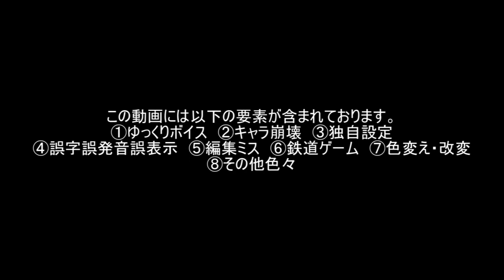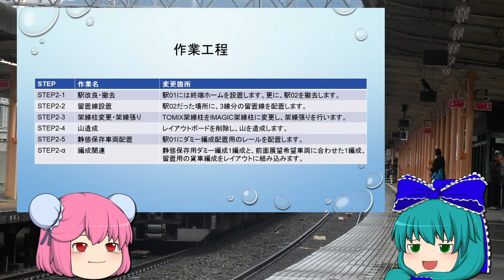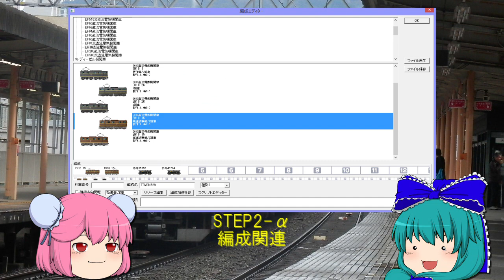【ゆっくり実況】ゆっくり達と鉄道模型シミュレーター5 レイアウト作成★VRM5実況 PART7-2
VRM5 ゆっくり実況 PART7-2です！今回は雛と華扇がお送りいたします。
貨車と機関車に拘った編成を運転しますよ！使用するレイアウトは、単線で、方向に応じて別々の駅に入線でき、かつ単線の鉄橋があるレイアウトになっています。さあどう変わるのでしょうか？